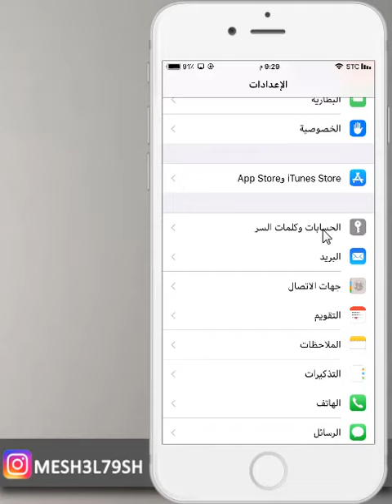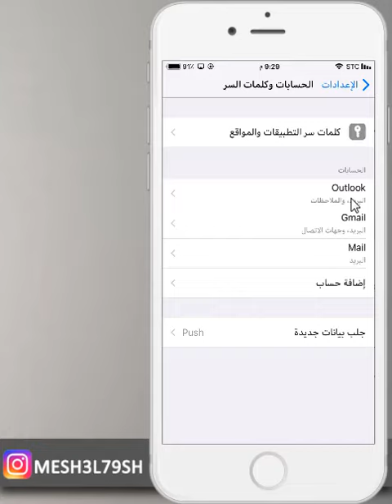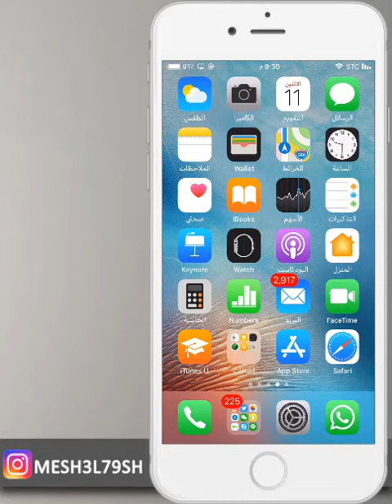حل مشكلة اختفاء رسائل البريد الالكتروني في الايفون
mesh3l_79

سكايب
MESHAL-79